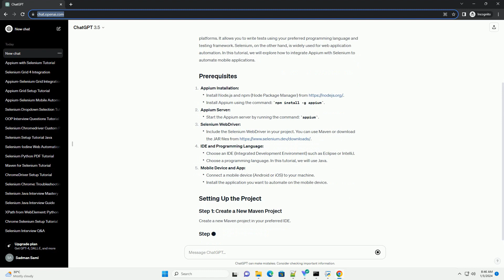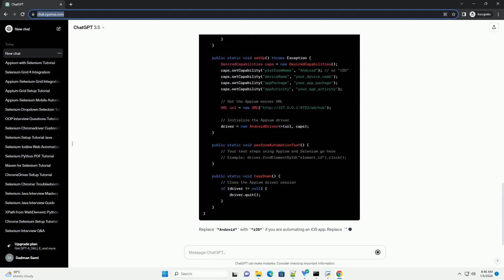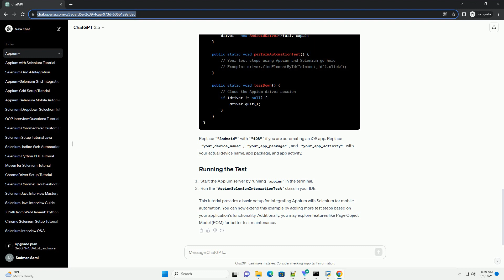how does appium work with selenium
Appium is an open-source tool for automating mobile applications on Android and iOS platforms. It allows you to write tests using your preferred programming language and testing framework. Selenium, on the other hand, is widely used for web application automation. In this tutorial, we will explore how to integrate Appium with Selenium to automate mobile applications.
Appium Installation:
Appium Server:
Selenium WebDriver:
IDE and Programming Language:
Mobile Device and App:
Create a new Maven project in your preferred IDE.
Add the following dependencies to your pom.xml file:
Create a new test class in your project and set up the Appium and Selenium configurations.
Replace "Android" with "iOS" if you are automating an iOS app. Replace "your_device_name", "your_app_package", and "your_app_activity" with your actual device name, app package, and app activity.
This tutorial provides a basic setup for integrating Appium with Selenium for mobile automation. You can now extend this example by adding more test steps based on your application's functionality. Additionally, you may explore features like Page Object Model (POM) for better test maintenance.
ChatGPT